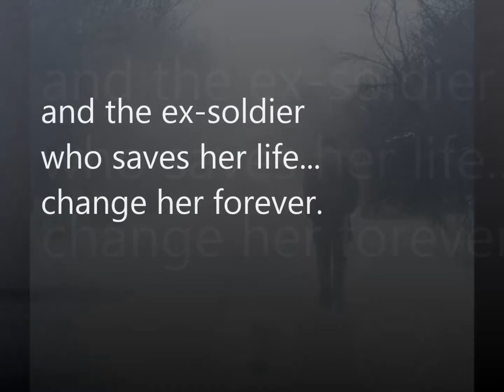A Season for Juliet Book Trailer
A Novel by Elyse Douglas